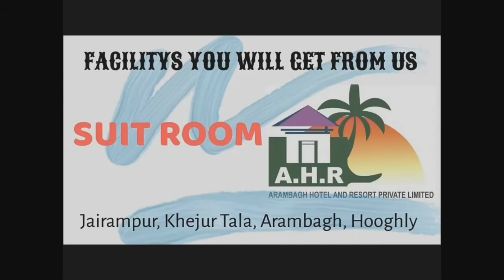১৬ দফা দাবিতে গোঘাট ১নং ব্লকের বিডিও কে বিমান ঘোষের উপস্থিতিতে ডেপুটেশন দিল বিজেপি